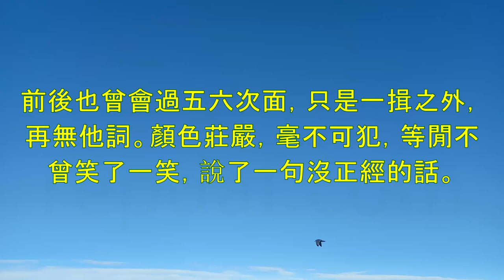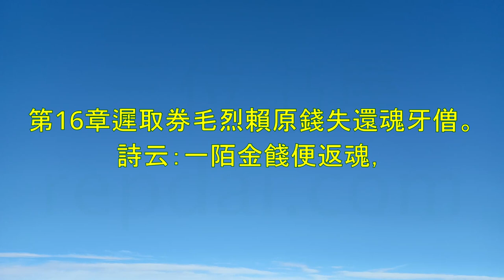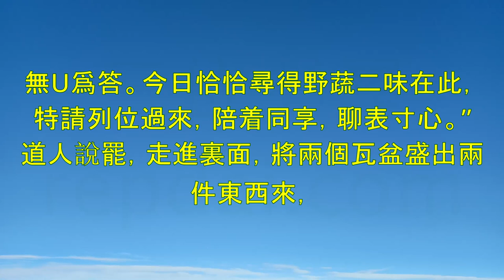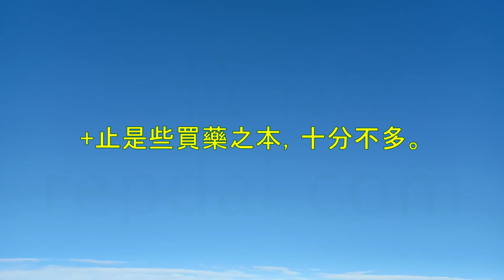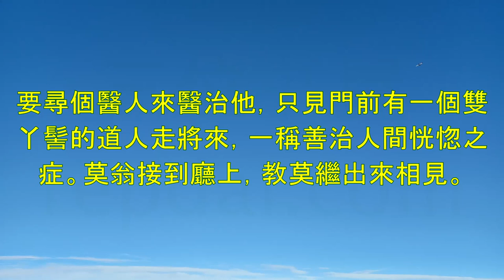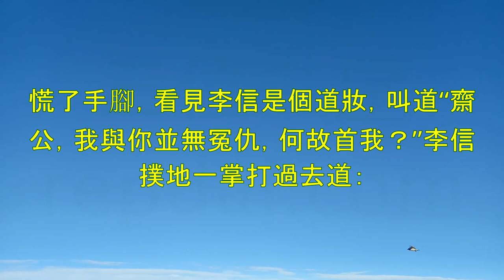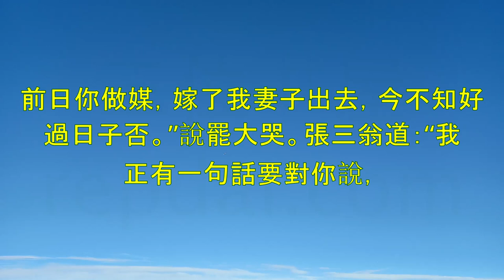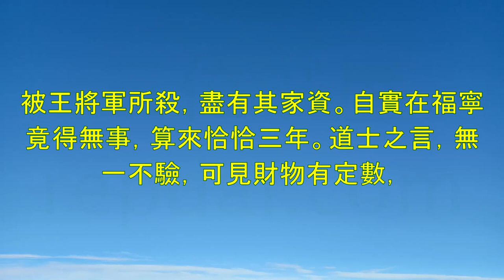《二刻拍案驚奇》第2部-淩濛初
00:00:00 第12章硬勘案大儒爭閒氣甘受刑俠女。
00:30:24 第13章鹿胎庵客人作寺主判溪裏舊鬼。
01:07:11 第14章趙縣君喬送黃柑吳宣教幹償白。
01:49:33 第15章韓侍郎婢作夫人顧提控椽居郎。
02:39:17 第16章遲取券毛烈賴原錢失還魂牙僧。
03:14:47 第17章同窗友認假作真女秀才移花接。
03:58:11 第18章甄監生浪吞祕藥春花婢誤泄風。
04:42:16 第19章田舍翁時時
05:18:02 第20章賈廉訪贗行府牒商功父陰攝。
05:53:53 第21章許蔡院感夢擒僧王氏子因。
06:52:52 第22章癡公子狠使噪脾錢賢丈人。
07:42:45 第23章庵內看惡鬼善神井中譚前。